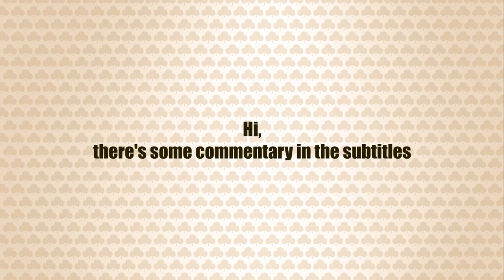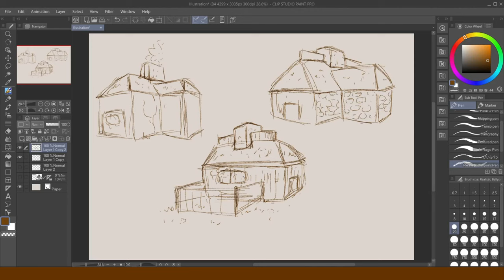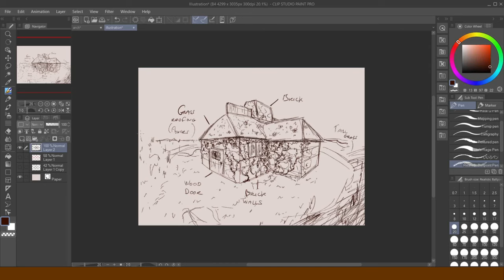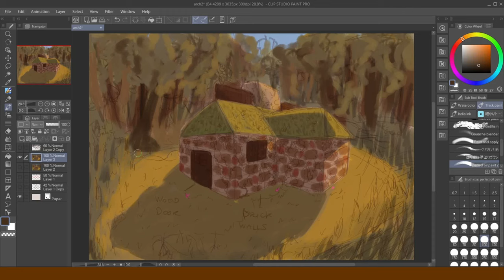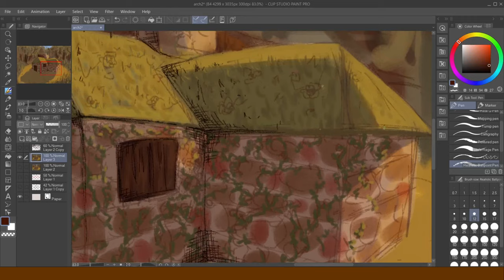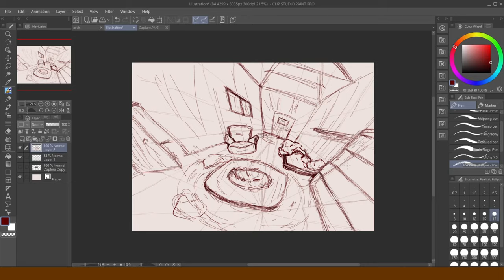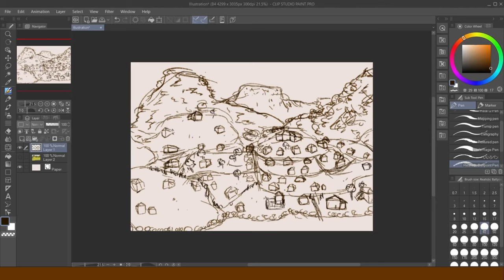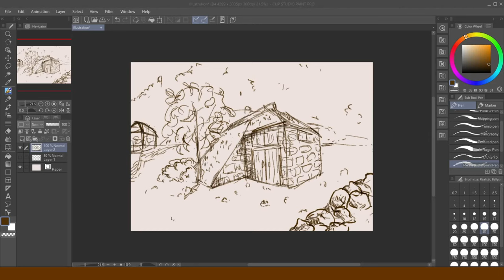designing buildings | worldbuilding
Starting on a worldbuilding project that's been a long time coming, with a couple houses, a little village and a lot of wonky perspective work.